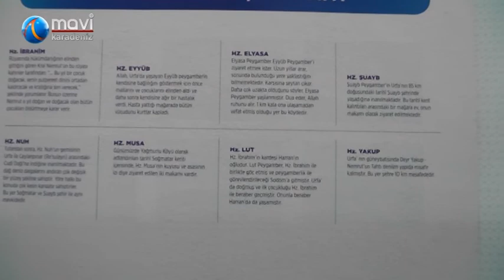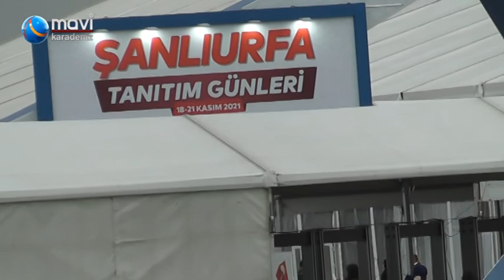Urfa Günleri Maltepe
Gastronomi Şehri Peygamberler Diyarı Şanlı Urfa İstanbul Maltepede